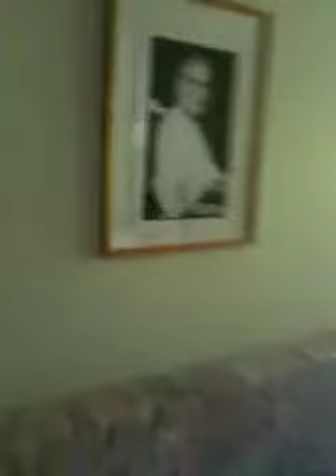6020 Vine St